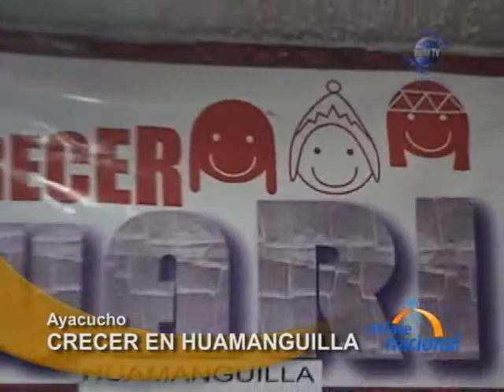Implementan estrategia CRECER en el distrito de Huamanguilla, en Ayacucho.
En Ayacucho, la municipalidad distrital de Huamanguilla implementarÃ¡ la estrategia CRECER, a fin de enfrentar la desnutriciÃ³n infantil y la pobreza. En ese sentido, se tiene previsto desarrollar un censo especial para la aplicaciÃ³n de dicho programa estatal.